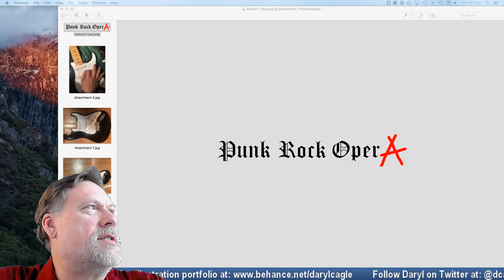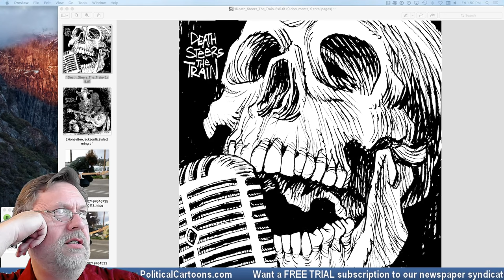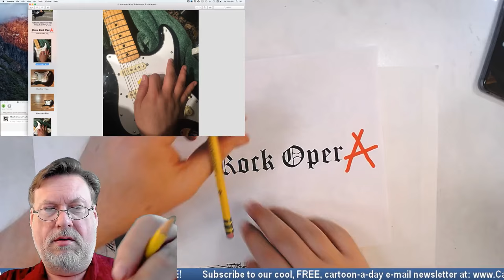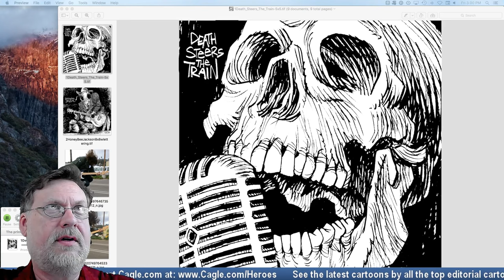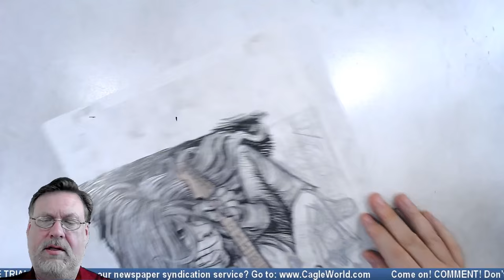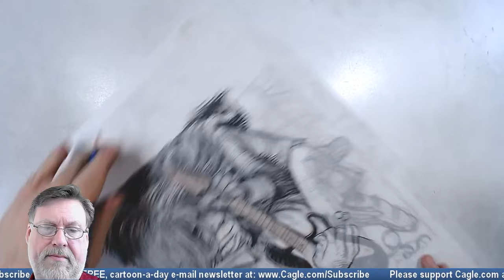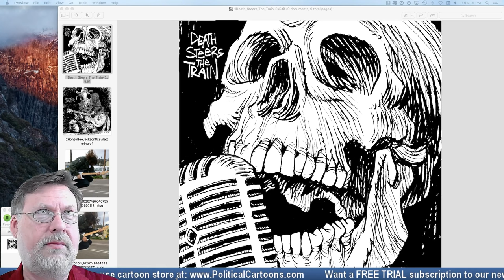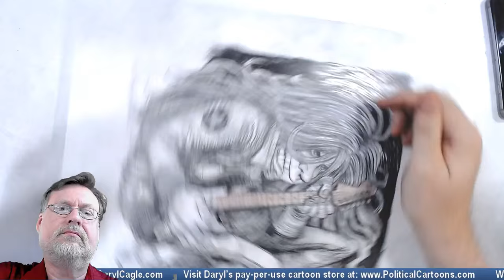Part 1, Cagle Draws a Punk Rock Album Cover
PLEASE LIVE CHAT ON TWITCH You can watch the live stream there and help promote the Twitch Creative community!

I'm live-streaming while I draw my editorial cartoons here - the old fashioned way, with pencil on paper. I'll announce when I'm streaming here on my Facebook look in at Facebook to see when I'll be back at the drawing table, streaming my next cartoon.

Many people have asked me to do this, so I'm taking the plunge. Streaming while I draw is a bit scary (I make lots of mistakes) and it can be boring or disappointing to see how editorial cartoon sausages are made - that said, join me and ENJOY!

It takes a long time to draw a good cartoon!  Remember that there is a time lag of a minute or two for what you see on your screen, but I'll get your comments immediately, so be patient with me. Give me lots of comments to keep me talking. Leave this window open through the day and see my progress!

See my editorial cartooning site, with all the cartoons on all topics